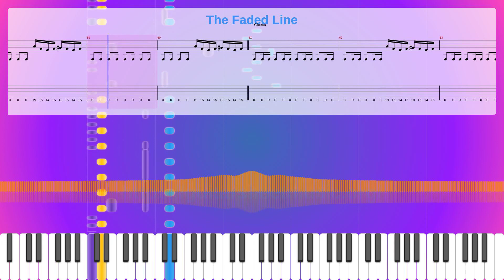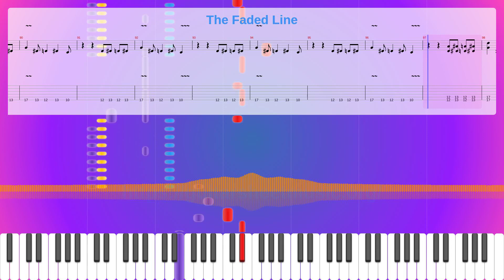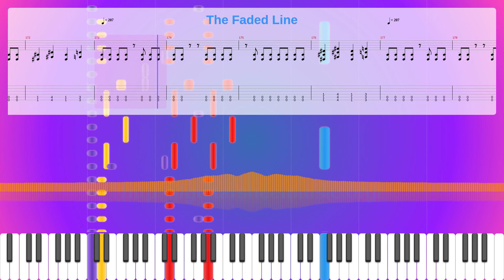The Faded Line Sheet Music Free, Lamb Of God Synthesia Piano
Album: Ashes Of The Wake
Instruments: Clavichord,Distortion Guitar,Electric Bass (pick)
Parts: 4
Measures : 208
Tempo: 175